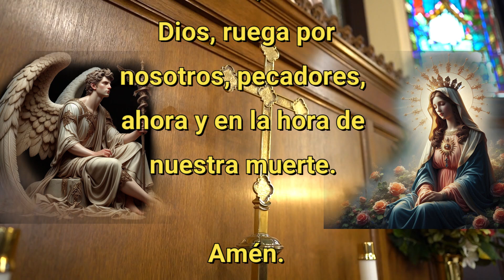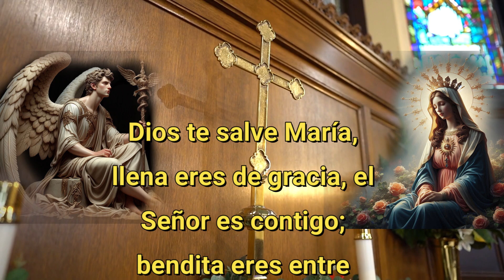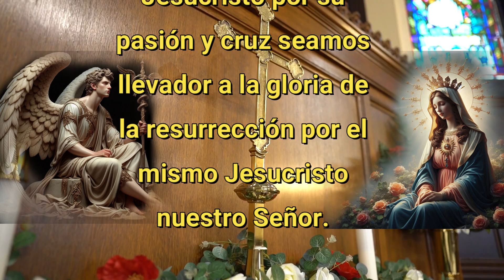Angelus del día de Hoy Martes 3 de Septiembre 🙏 Oración de mediodía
KVX
Voz : Ramiro Díaz (Yosef)
Voz : Adriana Díaz (Krav)
Edición : Adriana Díaz (Krav)